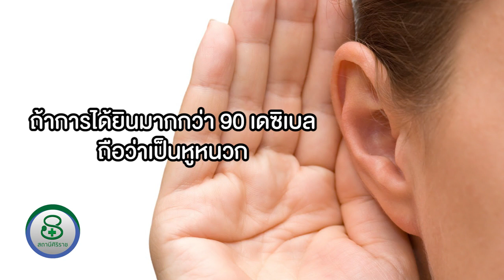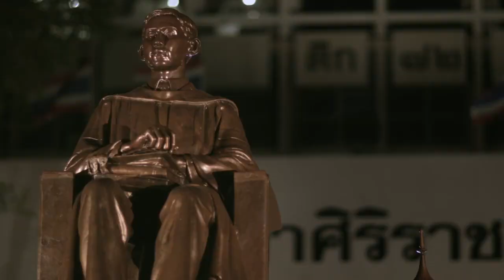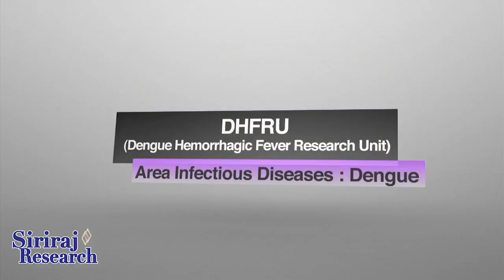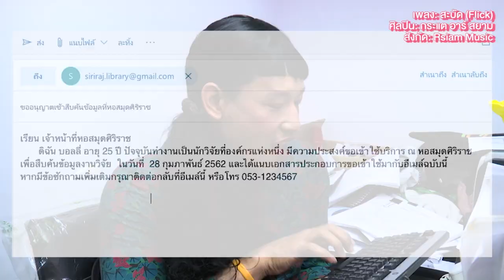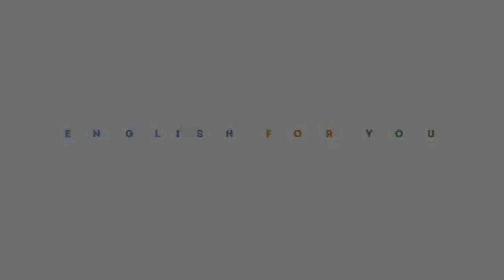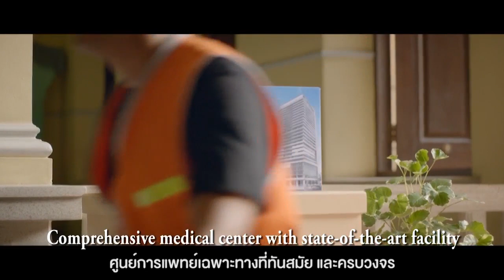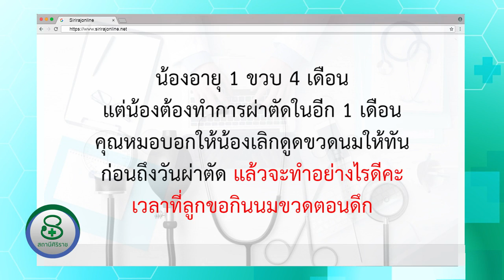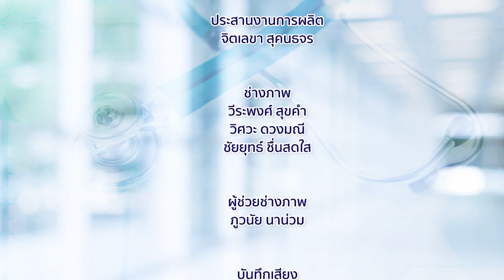รายการสถานีศิริราช ตอนที่ 54 วิธีสังเกตอาการหูตึงด้วยตัวเอง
ท่านสามารถติดตามชมรายการสถานีศิริราช ได้ทางช่อง NBT HD (ช่อง 2) ทุกวันเสาร์ เวลา 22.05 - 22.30 น.ช่วงคุยกับหมอ ได้แก่ อ.พญ.กนกรัตน์ สุวรรณสิทธิ์ ภาควิชาโสต นาสิก ลาริงซ์วิทยา คณะแพทยศาสตร์ศิริราชพยาบาล มหาวิทยาลัยมหิดล